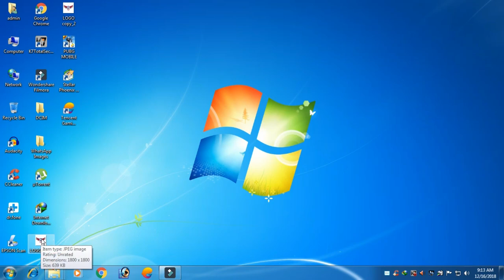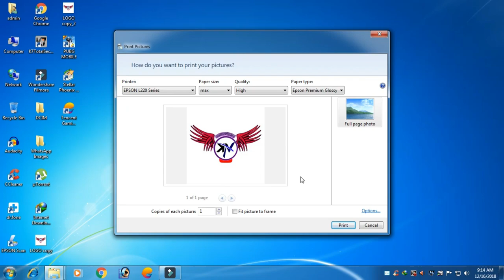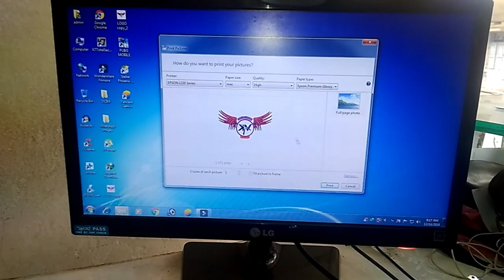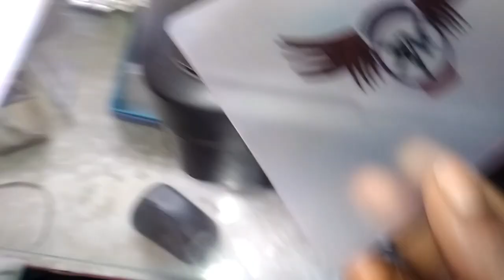How to Print a T Shirt in Epson printers